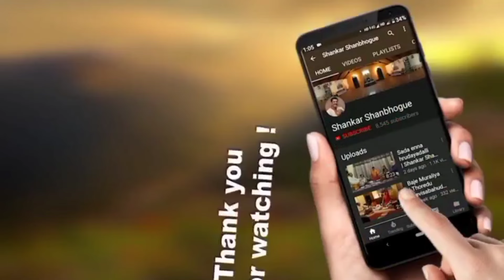Karunisu Narahariye | Namo namo Narasimha | Dasara Padagalu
Song: Karunisu Narahariye
Album: Namo Namo Narasimha
Lyricist: Bhadragiri Achyutdas ji
Singer,composer: Shankar shanbhogue